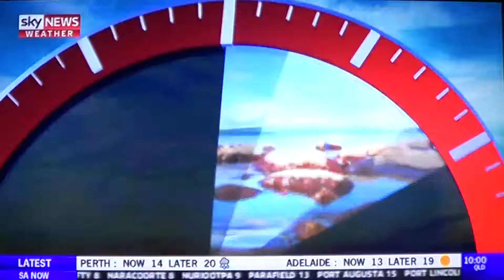Bipolar weather hits Western Australia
Sky News Weather 10-minute briefing on Friday 25 May 2018